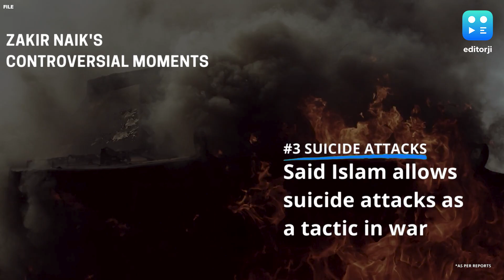Zakir Naik: Why Interpol Rejected India's Pleas; What He Said On Hindu Temples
Zakir Naik, a controversial Islamic preacher who is facing cases related to terrorism and money laundering in India, is visiting Qatar during the FIFA World Cup to deliver religious sermons in the backdrop of the football tournament. Here is why India has been unable to get its hands on Naik for so long, and what Delhi can do now to make its displeasure known to Doha.